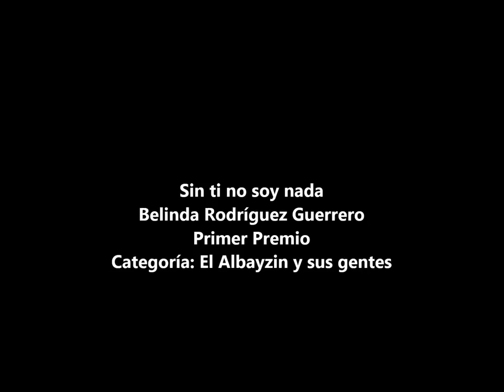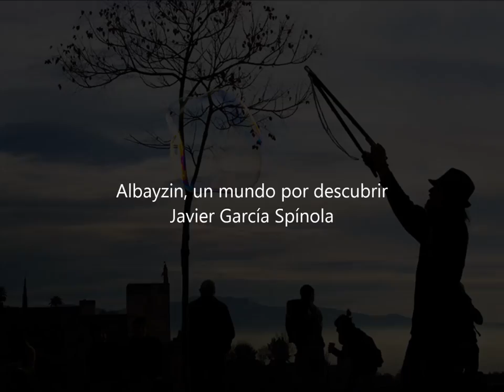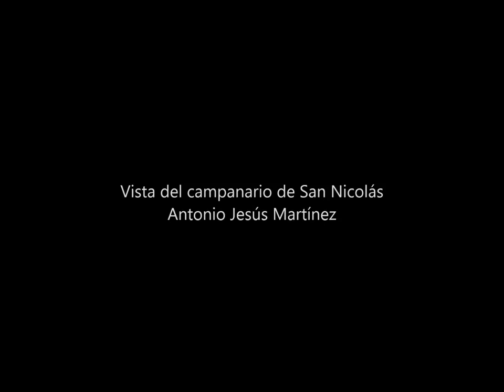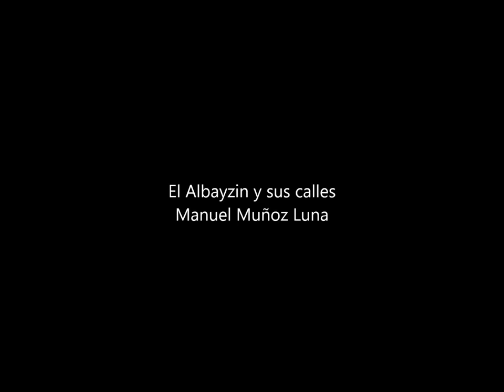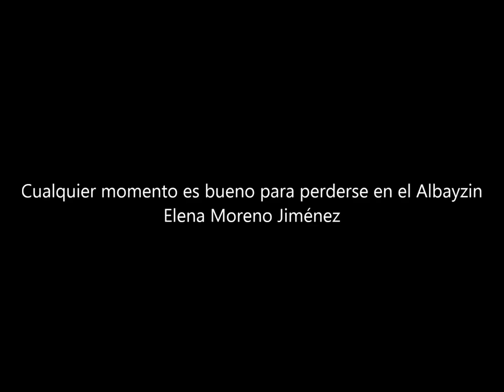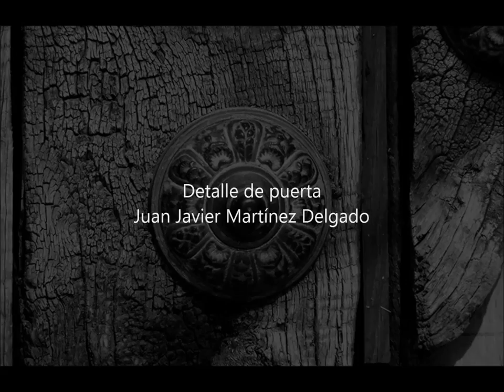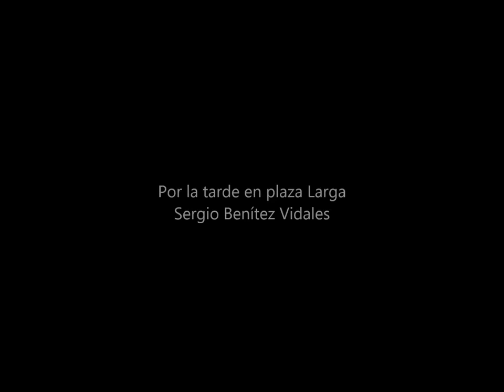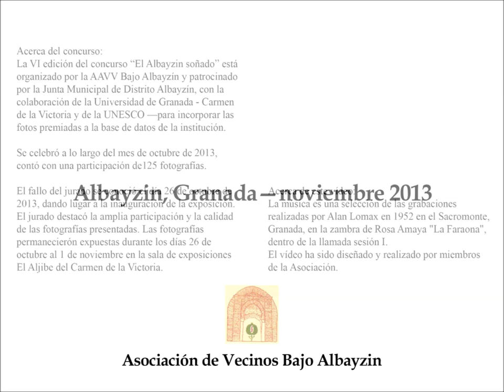VI Concurso Fotografia "El Albayzin soñado"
Todas las fotografías presentadas a la VI edición del concurso, celebrado en el mes de octubre de 2013, organizado por la Asociación Vecinal Bajo Albayzin.